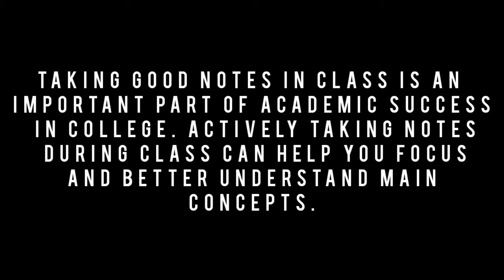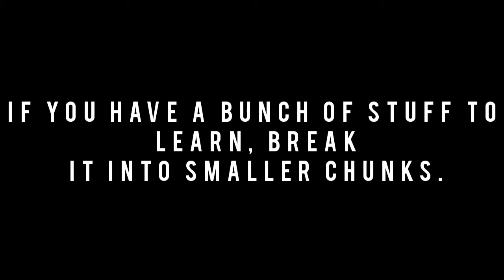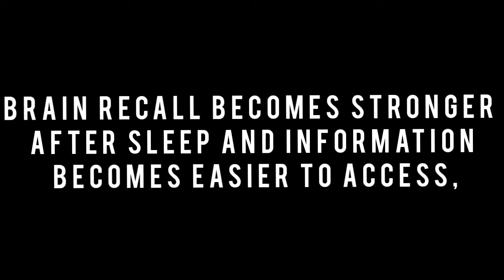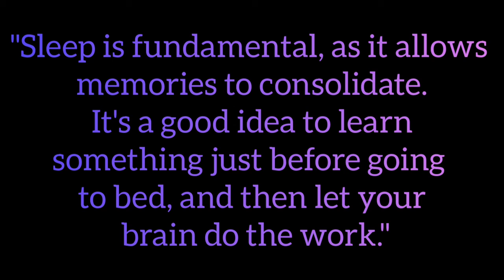Top 5 study hacks!! Every student must know this.. Sleeping Helps?100/100 without learning?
studyhacks useful tips and tricks to gain good marks in your studies. timemanagement and memorising tricks also

@Laby Creations.